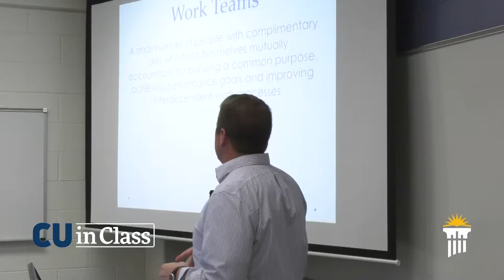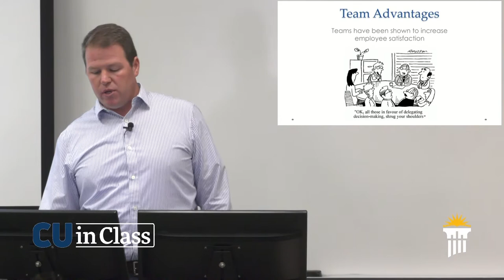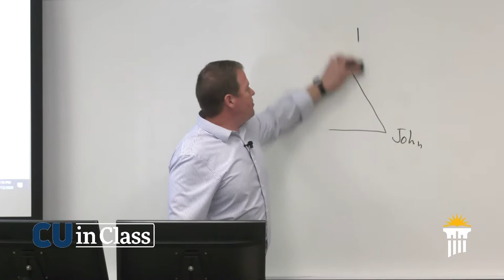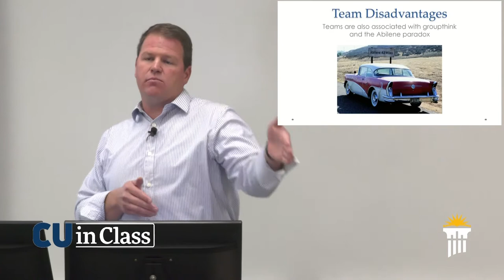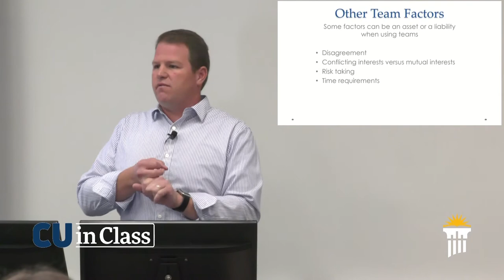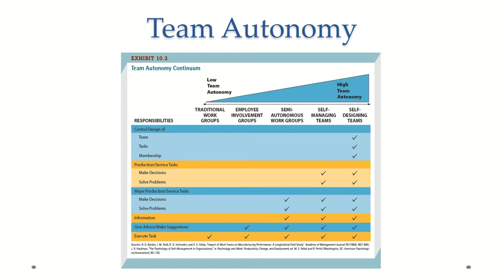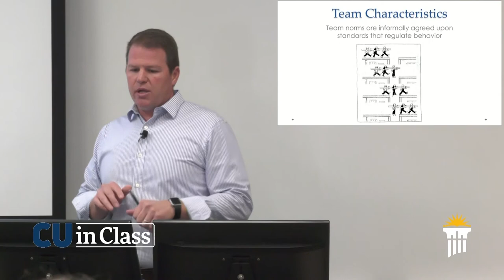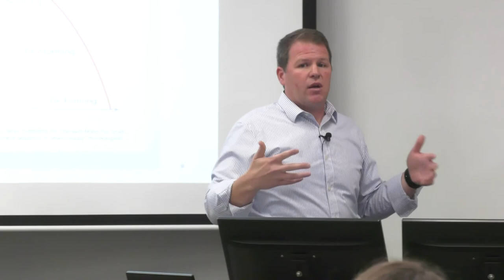Management | Principles of Management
In a lecture titled "Managing Teams," Prof. Andrew Wonders introduces advantages and disadvantages of a team-based approach to management, types of teams, and team development.